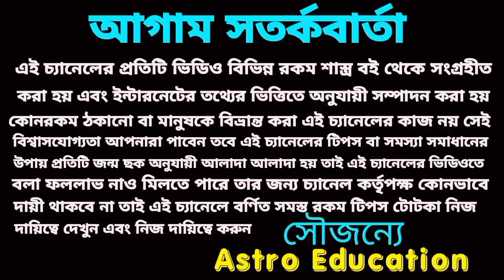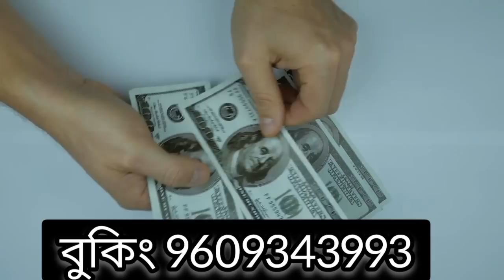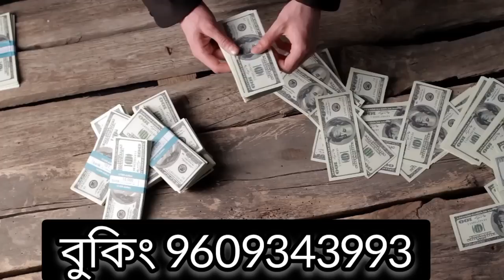30 December 2022 outstanding 5 Rashi!